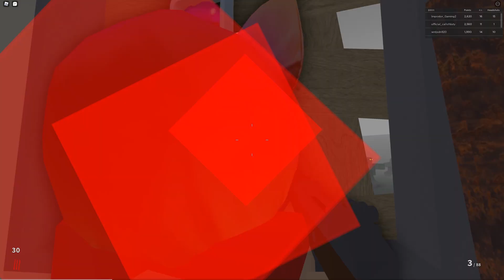Roblox Project Lazarus ZOMBIES A Battle against 3 9 Round#23